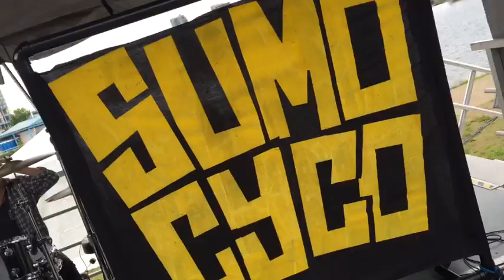Warped Tour LEMMONSTAGE Toronto 2015 - SUMO CYCO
SUPPORT us and BUY our music!

Sumo Cyco is an independent female fronted punk metal based band in Toronto, Canada. New Record 'Lost in Cyco City' out in Canada NOW! Let's get rowdy!!!